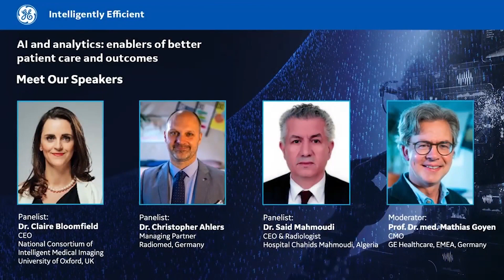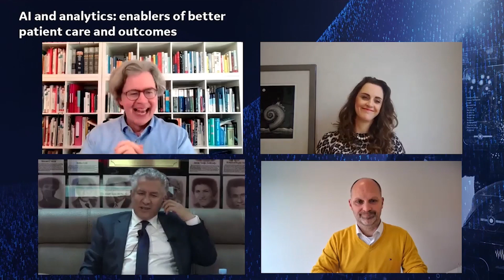AI and analytics: enablers of better patient care and outcomes